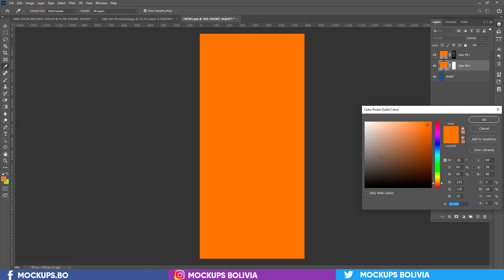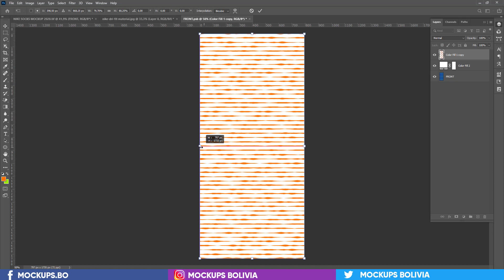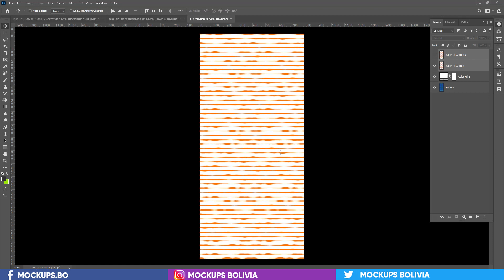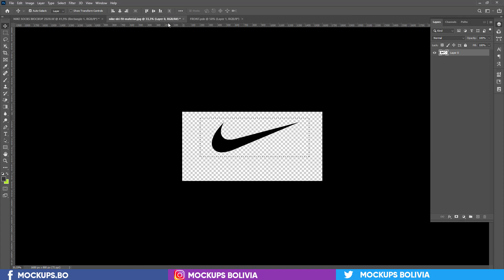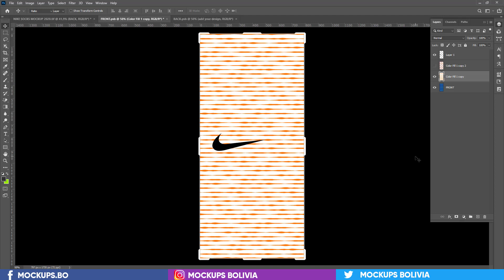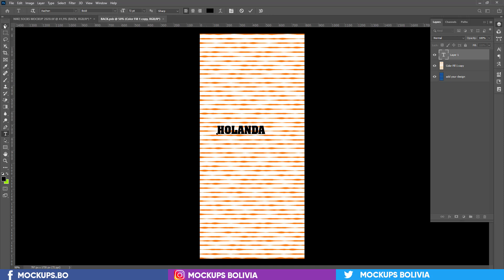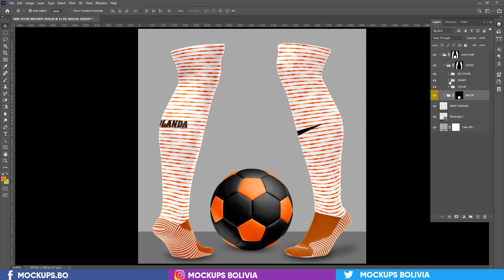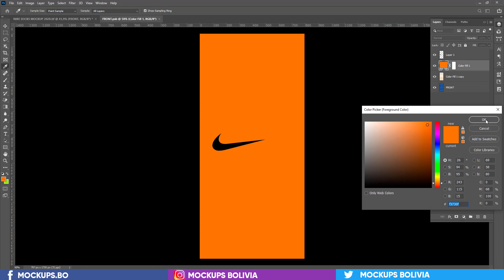NIKE SOCKS 2020+SOCCER BALL - PHOTOSHOP MOCKUP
MOCKUP GRATIS - FREE
Hola a todos, espero que se encuentren bien.
Aquí les comparto este MOCKUP socks 2020.
Espero que les sirva, si así es, no te olvides